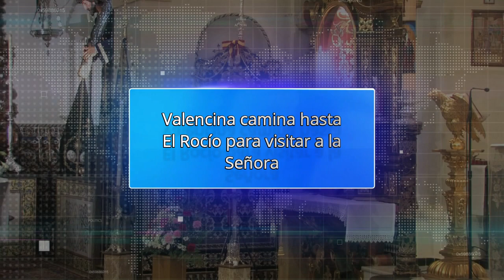Valencina de la Concepción camina hacia El Rocío 2019